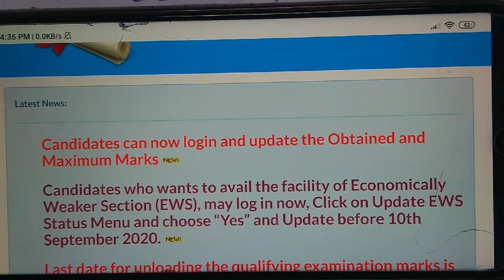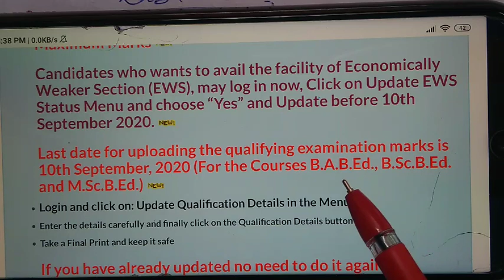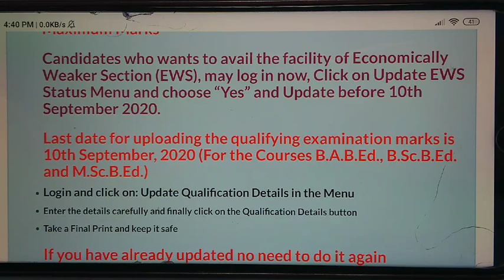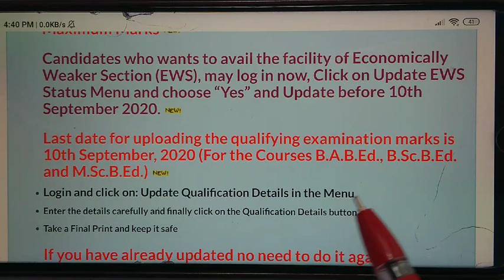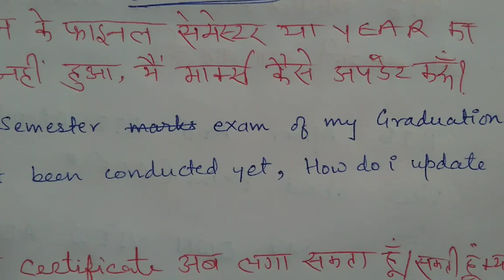RIE CEE-20 will be Conducted or Not?|EWS Certificate update|What should final year UG students do?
FOR CONVENIENCE OF BOTH ENGLISH AND  HINDI MEDIUM STUDENTS WE HAVE USED BOTH LANGUAGES IN OUR VIDEOS.

we have more videos for hindi ,history and general knowledge.for these playlists are:

TELL US BY COMMENTING WHAT KIND OF VIDEOS YOU EXPECT FROM US